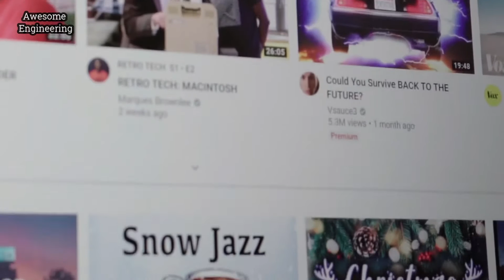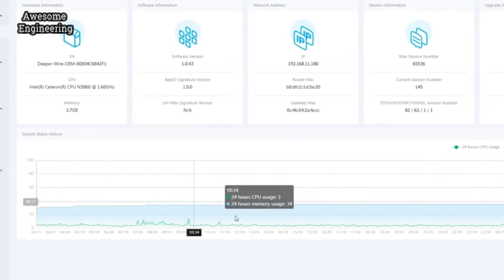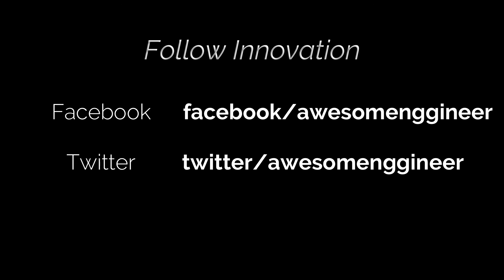World's 1st Decentralized VPN & Firewall For life !!!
Deeper Network - World's 1st Decentralized VPN & Firewall- For life.
Improves internet experience, protects online privacy, and outperforms any traditional VPN.